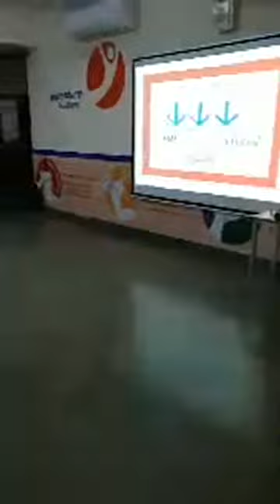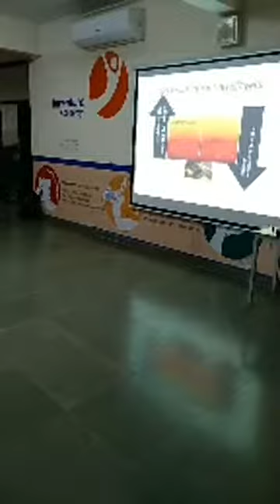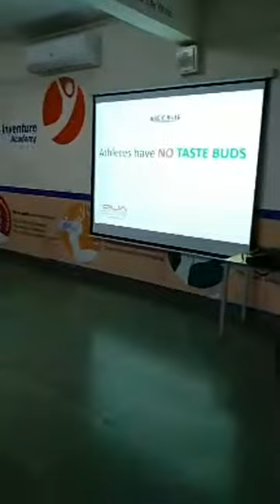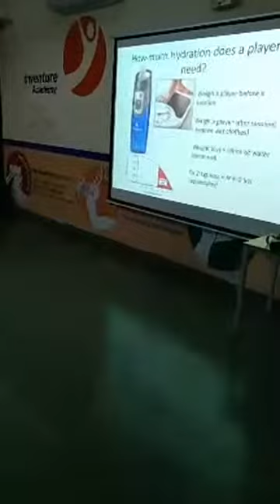Nutrition Seminar For Tennis Players by Best Sports Nutritionist Ryan Fernando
Best sports nutritionist in India Mr. Ryan Fernando conducted a nutrition seminar for tennis players at Zeeshan Ali Tennis Academy Bangalore. Ryan shared some nutrition hacks with the players & their parents, which can help them enhance their performance.